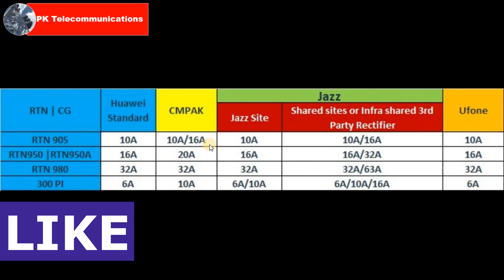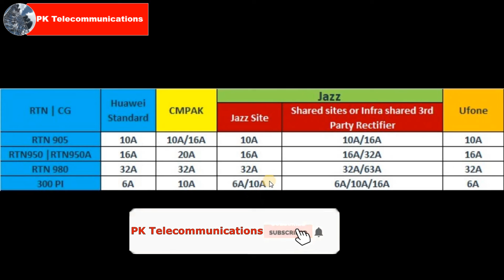Kis type ka RTN konsay amp ki breaker say On karain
Is video main aap e seekh sakhtay hai keh konsa Huawei ka RTN konsay amp ki  Breakers say power karin. is video main aap e bi seekh saktay hain keh Huawei ka standard kia hai breakers rating ka isi tarah CMPAK JAZZ Site Sharing Site aur Ufone ke site ka standard kia hai RTN Power installation kay dawran.